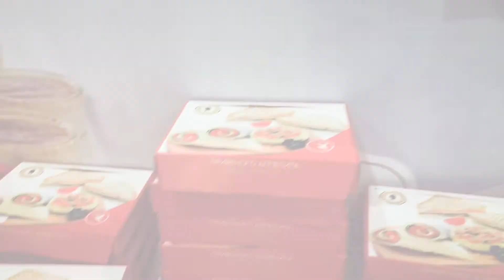Презентация дополнительного питания "Меню от "Шоколадницы"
12 апреля в кулинарной студии Unilever Food Solutions прошла  гастрономическая презентация дополнительного платного питания от сети кофеен «Шоколадница».
Гостями презентации стали представители блогосферы и СМИ, которые могли оценить блюда, приготовленные лично бренд-шефом «Шоколадницы» Андреусом Рамилисоном и бренд-шефом «Скай Фуд Внуково» Сергеем Пынзарем.
Напомним, что услуга заказа дополнительного питания «Меню от «Шоколадницы» доступна на рейсах FV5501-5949 при вылете из Внуково. Подробную информацию об услуге вы найдёте на нашем сайте в разделе «Дополнительное питание».